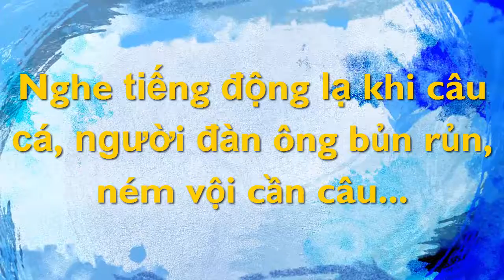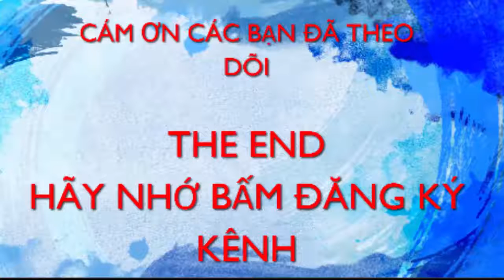Nghe tiếng động lạ khi câu cá, người đàn ông bủn rủn, ném vội cần câu...